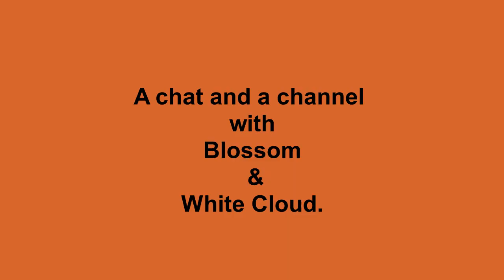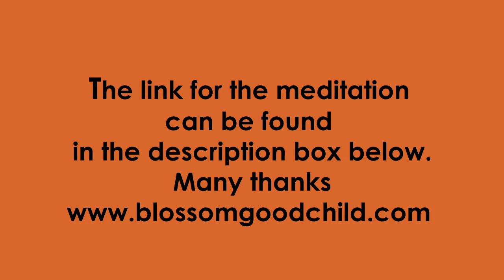White cloud offers encouragement in these times.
The meditation can be found @